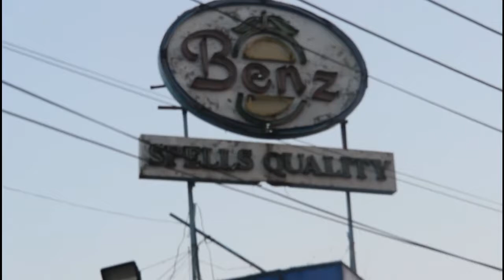Lahore mein Multan road per factory boiler phatne se Tabahi | Secret News Live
Juice Factory Me Boiler Blast - Kitne Log Halak or Kitne Zakhmi Huwe? Asal Haqaiq Janiye